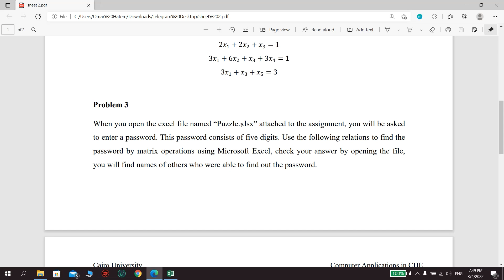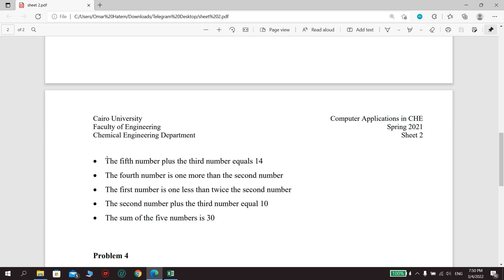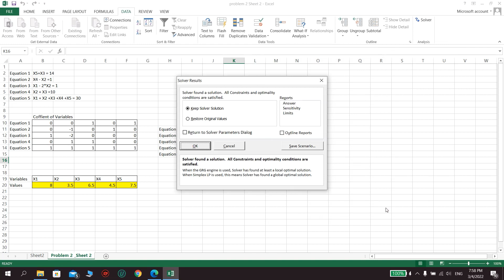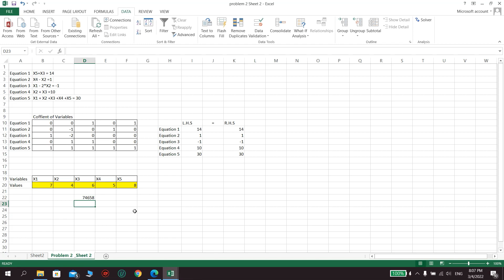Problem 3 Sheet 2 in Excel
لينك حل Problem 3 :
By: Omar Hatem